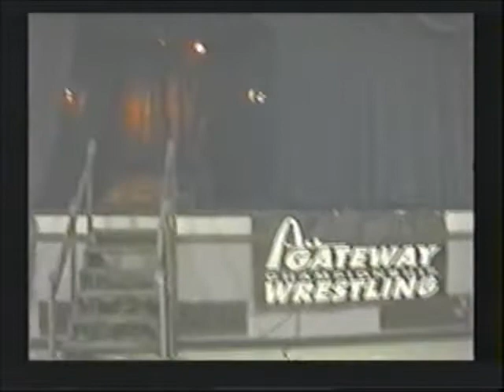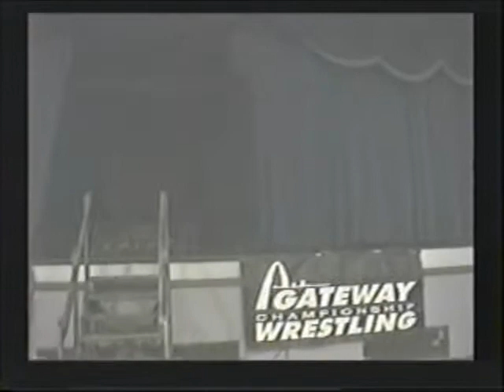Frostbite 2: Dingo VS. Kory Twiat VS. Cameron Cage VS. Michael Strider